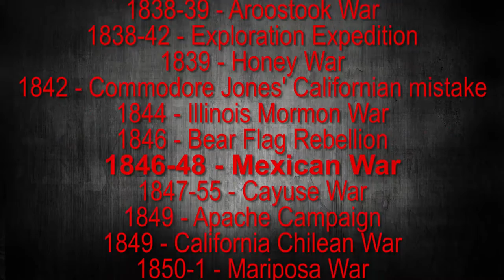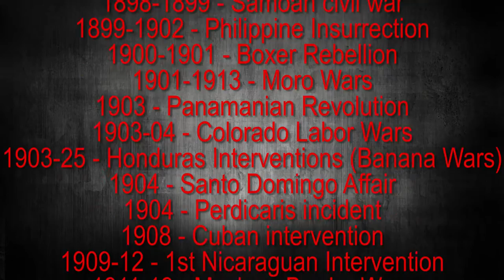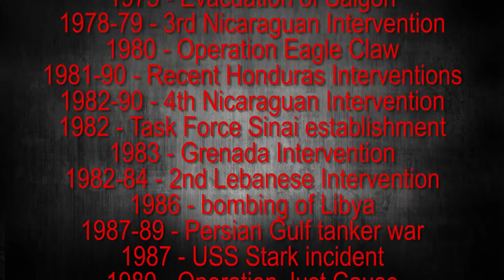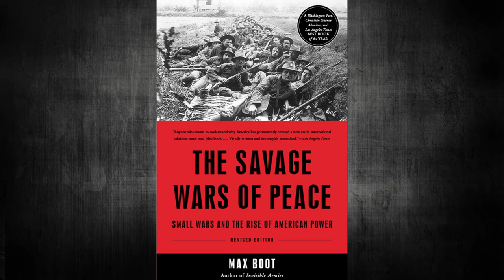Savage Wars of Peace - By Max Boot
For a change, this is off-the-cuff, meaning unscripted and no specific structure.  Today we look at the most influential book on my Wars You've Never Heard Of series.

Boot, Max.  The Savage Wars of Peace: Small Wars and the Rise of American Power.  New York: Perseus Books Group, 2002.